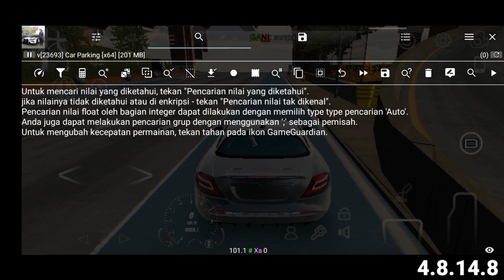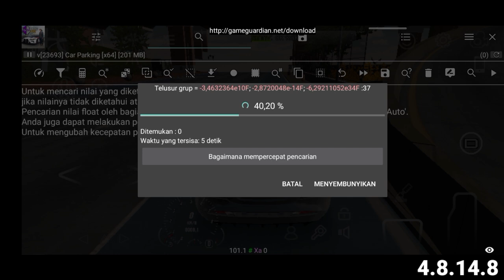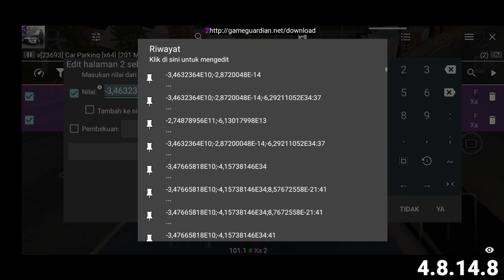TUTORIAL BUG START MODE RACE NEW VERSI CAR PARKING MULTIPLAYER 4.8.14.8